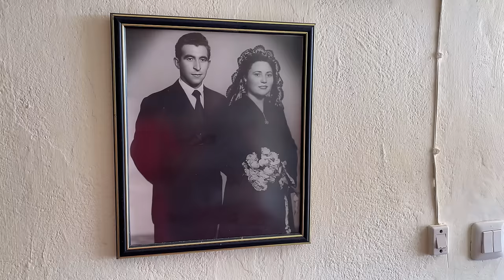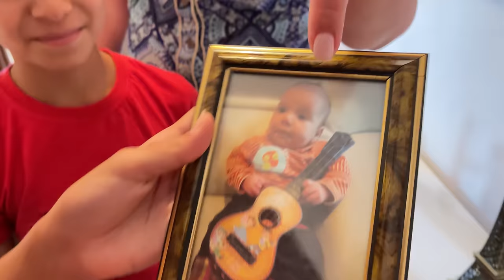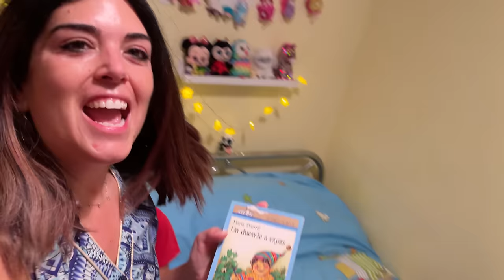HOUSE TOUR del PUEBLO ¡Con la ABUELA TREMENDING!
Hoy os enseñamos nuestra CASA del PUEBLO y ¡os PRESENTAMOS a la ABUELA TREMENDING!